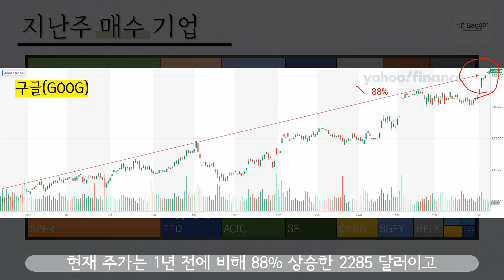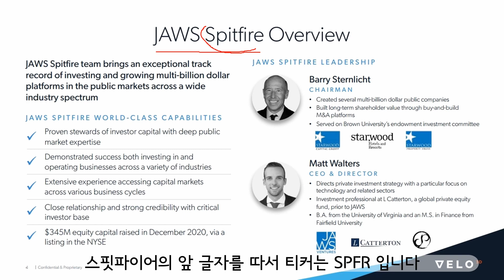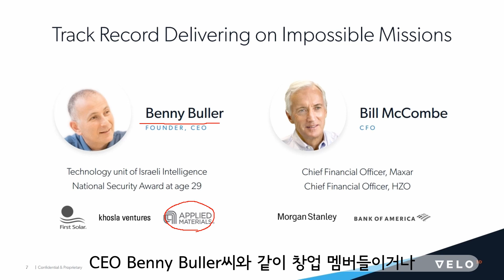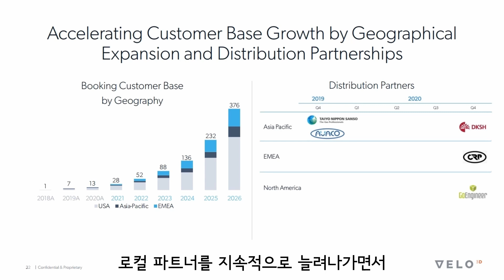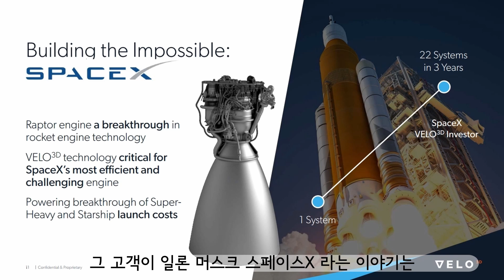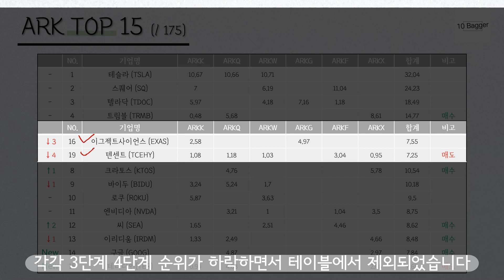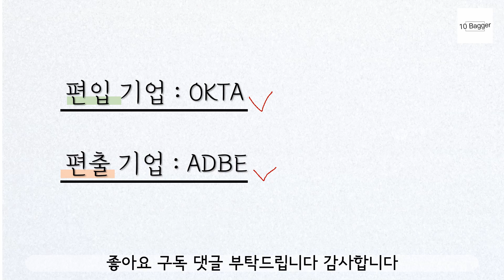아크가 폭발적으로 매수중인 스팩주???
아크인베스트 주간 매매분석 영상